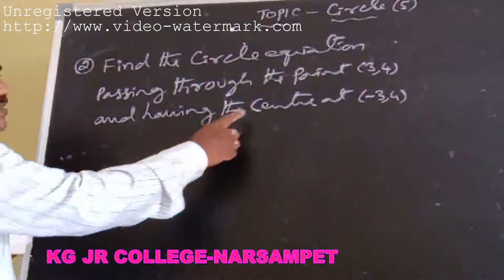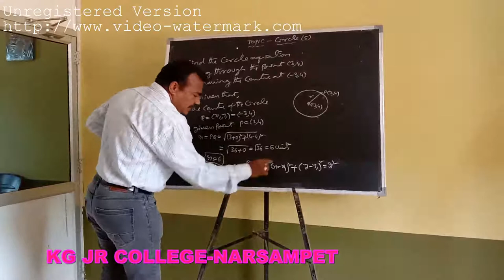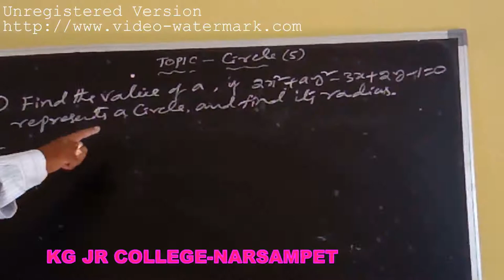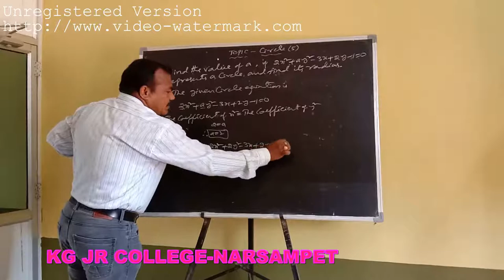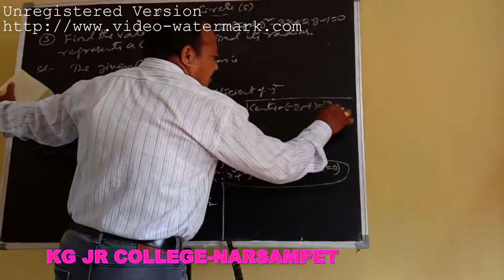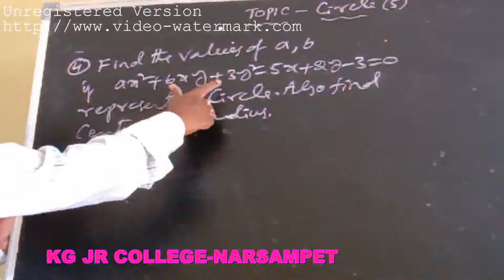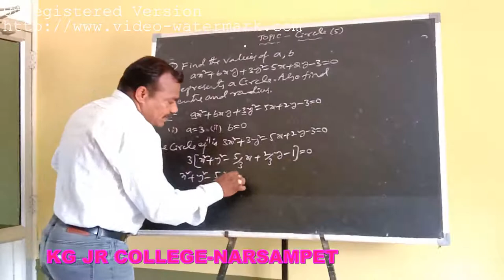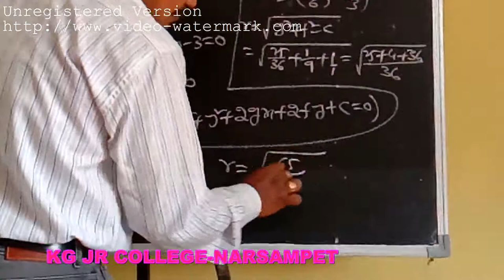Kakatiya Online Classes-Narsampet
Kakatiya
Maths-IIB
Topic: Circles
Class-5
Narsampet